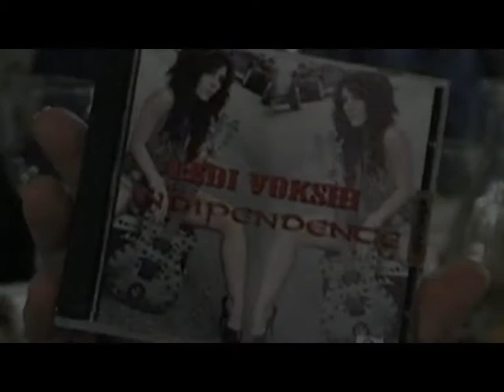LEDI VOKSHI INDIPENDENTE album release party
Ledi Vokshi Albumi Indipendente Album Release party tek Sarajet Restaurant 12/12/11
Ne Shitje ne Shqiperi nga Albatrade+
Ne Shitje ne Kosove nga Arboni